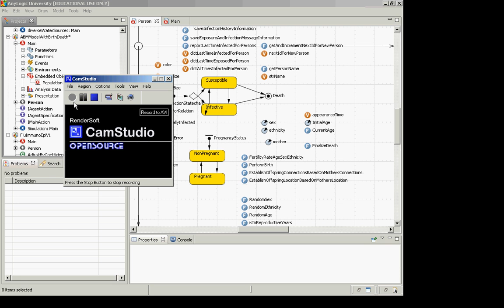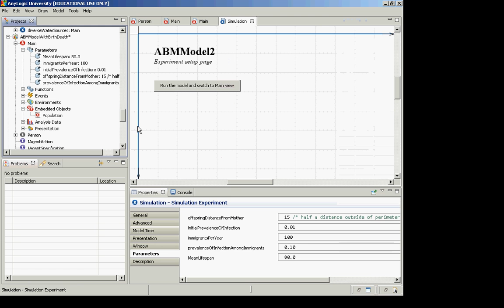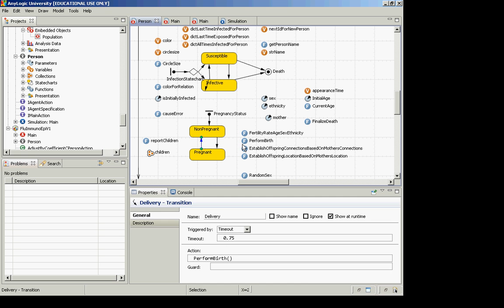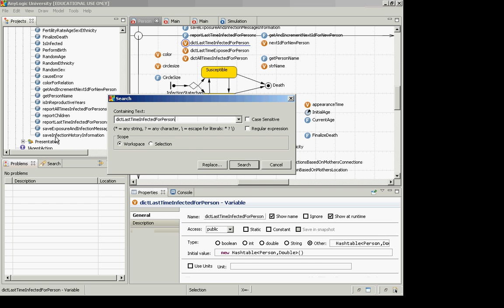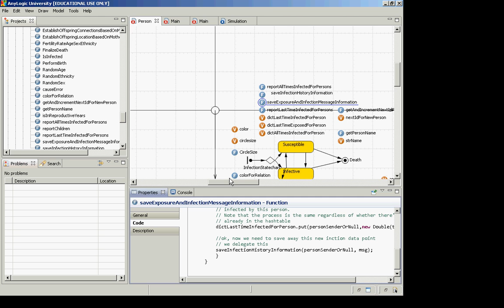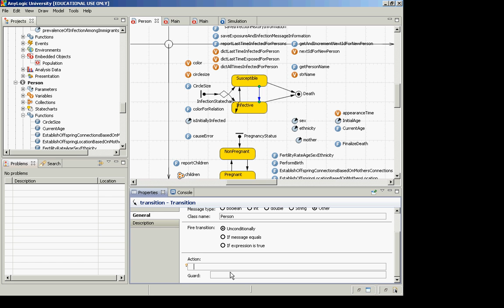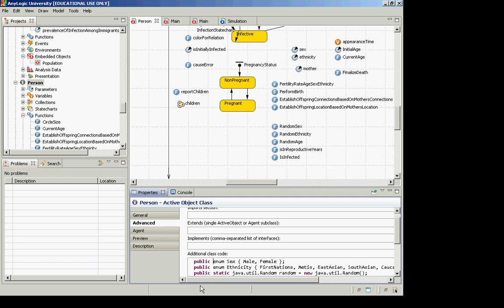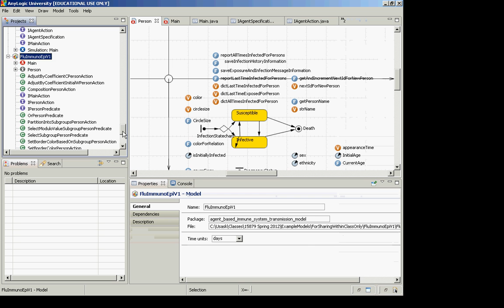Example model : ABM Model with Birth Death [Agent-Based Modeling for Health Policy with AnyLogic]